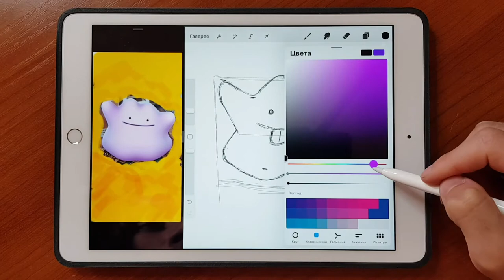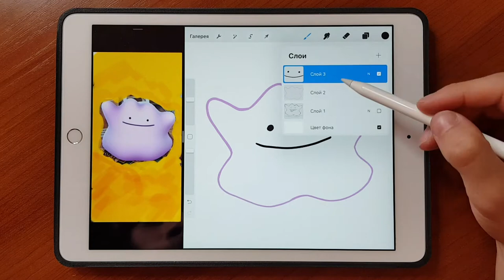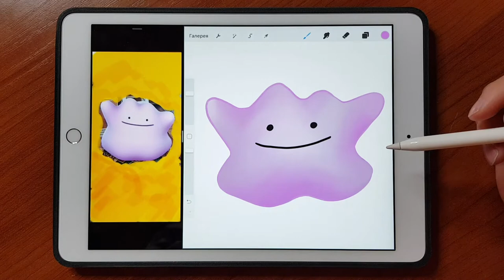I draw all the Pokemon | Ditto | Pokemon in real life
Hello friend 🖐
Here I draw pokemon, join in! It's interesting and very cool !!! look !! 🎨
The weirdest and cutest Pokemon ✨
If you like to watch me draw, then this is your channel. Who do you want to see in the next episode? Write in the comments 🖊